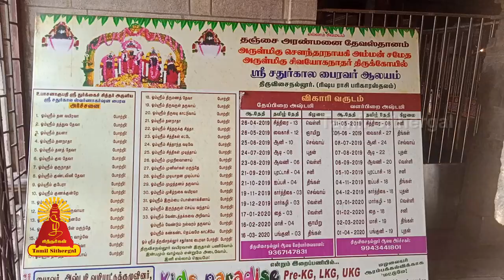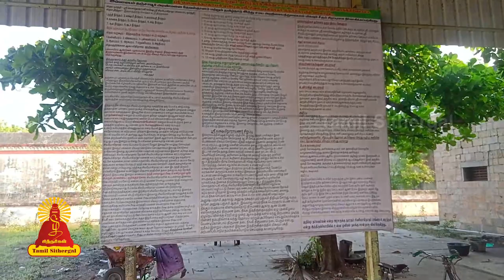திருவிசநல்லூர் யோகநந்தீசுவரர் கோயில் மகான்ஸ்ரீதர வெங்கடேசஅய்யாவாள்,உய்யவந்ததேவநாயனார் அவதரித்த தலம்.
தல சிறப்பு
இத்தலம் நந்தியுடன் தொடர்புடைய ரிசப ராசி தலமாக விளங்குகிறது. பொதுவாக எல்லா சிவத்தலங்களிலும் உள்ளே நுழைந்தவுடன் கொடி மரம் முதலில் இருக்கும். பின்னர் பலிபீடம், நந்தி என்று இருக்கும். ஆனால் இத்தலத்தில் நந்தி முதலில் இருக்கும். ஒரு கால் எடுத்து எழுந்த பாவனையிலும், திரும்பி வாசலைப் பார்த்த நிலையிலும் இருக்கும். இறைவன் ஏழு முனிவர்களுக்கு அடைக்கலம் கொடுத்ததால் அவருடைய லிங்கத் திருமேனியில் எழு சடைகள் இருக்கின்றன. இவரை வழிபட குரு தோஷம் நீங்கும். குருவின் அருள் கிடைக்கும்.[1]

அகத்தியர், ஜடாயு ஆகியோர் வழிபட்ட தலம். பெண் பாவம் சம்பந்தப்பட்ட பழிகளை போக்கும் தலம். கேரள நாட்டைச் சேர்ந்த அரசன் ஒருவன், பல பெண்களுடன் கூட நட்பு கொண்டு பெரும் தவறிழைத்து வந்தான். ஏராளமான பெண்களை ஏமாற்றியும் வஞ்சித்தும் ஈன வாழ்க்கை வாழ்ந்து வந்தான். ஒரு கட்டத்தில் பாவ வாழ்க்கையில் இருந்து மீள வழி தேடிய இந்த அரசனுக்கு, திருவிசநல்லூரின் பெருமைகள் பற்றி ஒரு மகான் கூறினார். அதன்படி இங்கு வந்த அரசன் காவிரியில் நீராடி, இந்தத் தலத்தில் உறையும் இறைவனை தரிசித்து பெண் பாவங்கள் நீங்கப் பெற்றான் என்று தல வரலாறு கூறுகிறது. தெரிந்தோ, தெரியாமலோ பெண்களின் பாவத்திற்கும் பழிக்கும் ஆளாகி இருப்பவர்கள் இந்த ஆலயம் வந்து வழிபட்டால் நலம் பெறலாம்.

இங்கு வாழ்ந்து வந்த சிவனடியார் ஒருவரின் உயிரைப் பறிக்க எமதர்மன் தன் எருமை வாகனத்தின் மீதேறி வந்தான். நந்திதேவர் எமனை எதிர்கொண்டு விரட்டி அடித்தார். அதன்பின், சிவனடியாரின் உயிரைப் பறிக்க வந்த தன் செயலுக்கு மன்னிப்பு கேட்டு எமதர்மனே சிவயோகிநாதரையும், நந்திதேவரையும் வணங்கினான் என்பது புராணம். எனவே இந்த இறைவனை வணங்கினால் மரண பயம் விலகும்.

மகான் ஸ்ரீதர ஐயாவாள் அவதரித்து, பல அற்புதங்களை நிகழ்த்திய தலம் திருவிசநல்லூர். தன் இல்லத்து சிராத்த தினத்தன்று உணவளிப்பதற்காக அந்தணர்களை எதிர்பார்த்து ஸ்ரீதர ஐயாவாள் தன் வீட்டு வாசலில் காத்திருக்கிறார். அப்போது தாழ்த்தப்பட்டவர் ஒருவர் அவர் இல்லம் வந்து பசியால் துடிப்பதாக சொன்னார். உடனே அந்தணர்கள் உண்பதற்காக தயாராக வைத்திருந்த உணவை அந்த தாழ்த்தப்பட்டவருக்கு அளித்து மகிழ்ந்தார். இதனைக் கண்டு வெகுண்டனர் அந்த அக்கிரஹாரத்தில் வசித்த அந்தணர்கள். 'நீ தூய்மையானவன் என்பதை எங்களுக்கு நிரூபித்தால் தான் இங்கே இருக்க வேண்டும். இல்லாவிட்டால், கிராமத்தை விட்டு வெளியேற வேண்டும். நீ தூய்மையானவன் என்பதை நிரூபிக்க விரும்பினால் உடனே, கங்கை நதியை இங்கே வரவழைத்து அதில் நீ நீராட வேண்டும். இதுதான் பரிகாரம்' என்று கட்டளை இட்டனர். 'ஆண்டவனுக்கு முன் அனைவரும் சமம்' என்பதே ஐயாவாளின் கொள்கை. பக்தியில் சிறந்த ஸ்ரீதர ஐயாவாள் இறைவனை உருகி வேண்ட, அவர் வீட்டுக் கிணற்றில் கங்கை கொப்பளித்து வந்தது. கிணற்றின் நீர்மட்டம் விறுவிறுவென ஏறி, வழிந்து, அந்தத் தெரு முழுதும் கங்கை நீர் பெருக்கெடுத்து ஓடியது. அப்பொழுது தான் அந்த தெருவில் வாழ்ந்த அந்தணர்கள் ஐயாவாளின் மகிமையை அறிந்தனர். மன்னிப்பும் கேட்டனர். இப்பொழுதும் கார்த்திகை அமாவசை தினத்தில் ஐயாவாள் வசித்த வீட்டின் கிணற்றில் கங்கை எழுந்தருளுகிறாள். ஏராளமான பக்தர்கள் அன்றைய தினம் அங்கு சென்று நீராடி புண்ணியம் பெறுகின்றனர்.